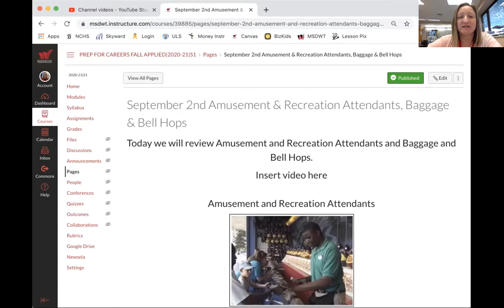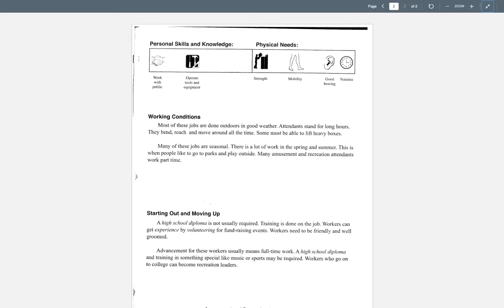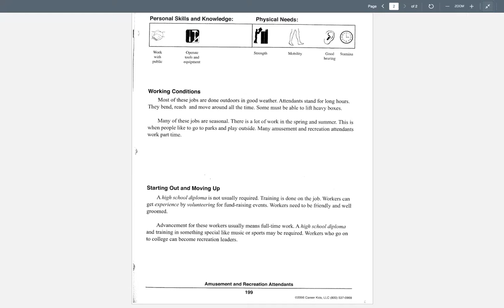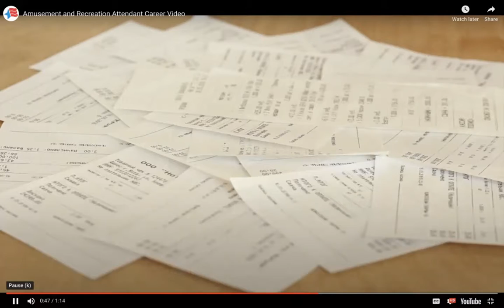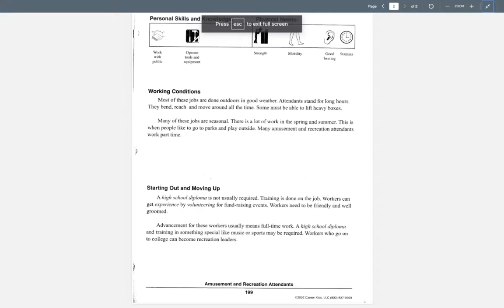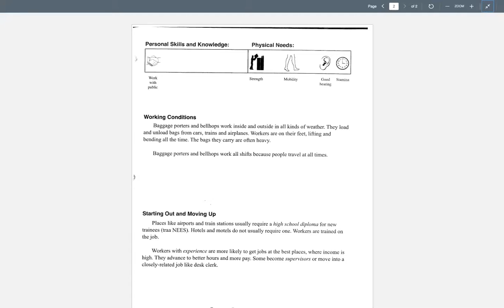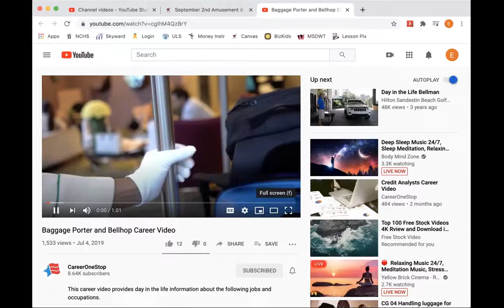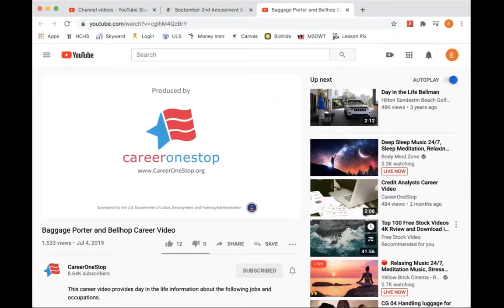Prep Careers Amusement & Recreation Attendants and Baggage & Bell Hops